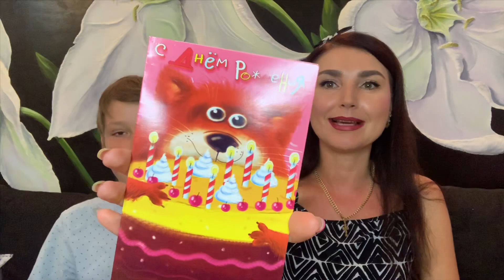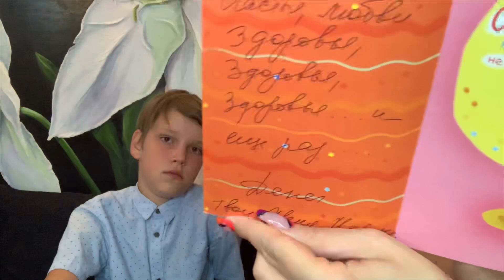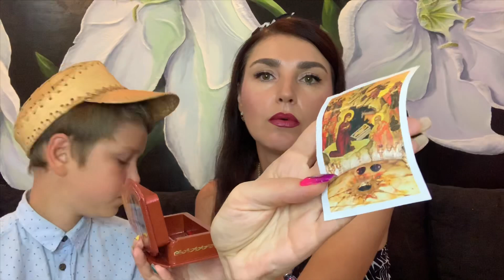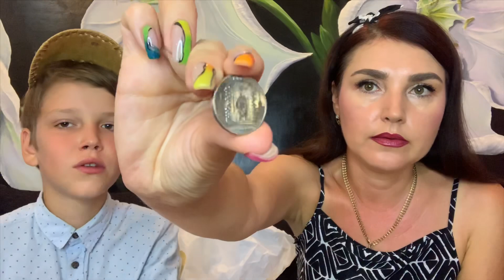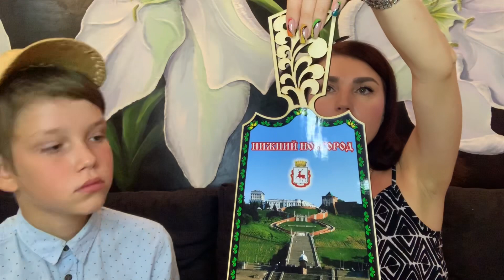РАСПАКОВКА ПОСЫЛКИ | ПОДАРКИ КО ДНЮ РОЖДЕНИЯ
ПРИГЛАШАЮ АКТИВНЫХ АМБИЦИЗНЫХ ДЕВУШЕК РОССИИ В СВОЮ КОМАНДУ.
указанным ниже.